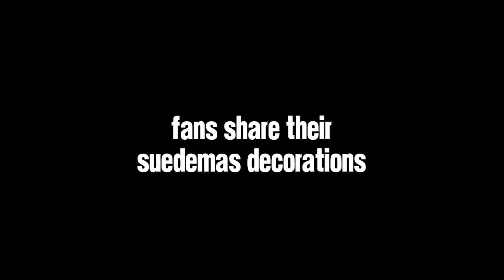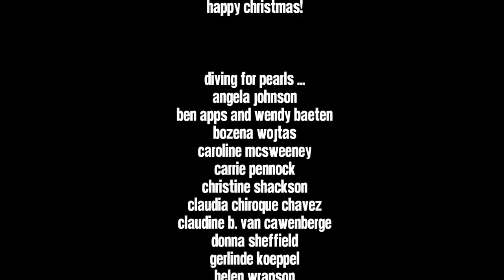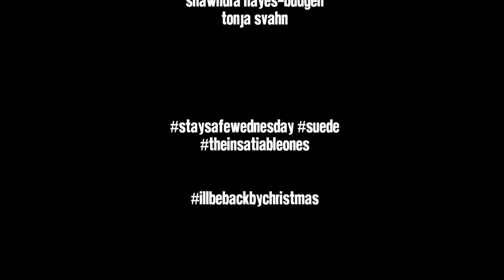I'll Be Back By Christmas - The Insatiable Ones Stay Safe Wednesday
Fans share their Suedemas decorations!